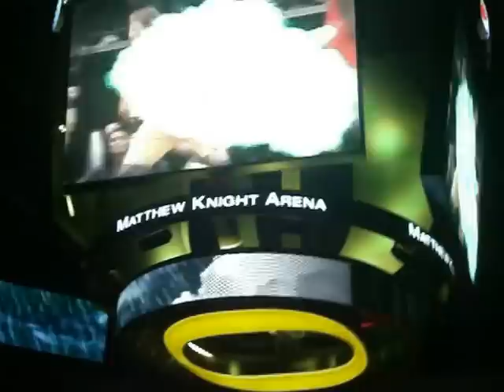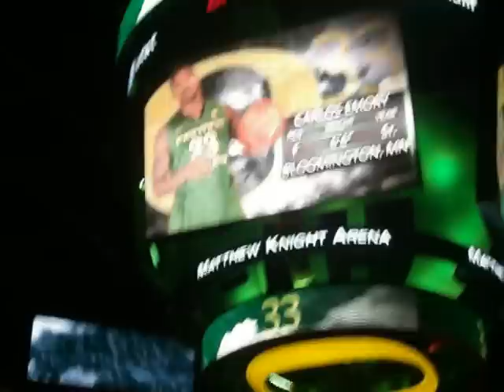Pre Game Line Up Oregon vs ASU Men's Basketball 1/13/2013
Pre Game Line Up for the Oregon Ducks vs ASU Sun Devils at Matthew Knight Arena on 1/13/2013. The Ducks are 13/2/0 with a Pac12 record of 2-0 while the Sun Devils are 14/2/0 with a Pac12 record of 3-0 going into this game